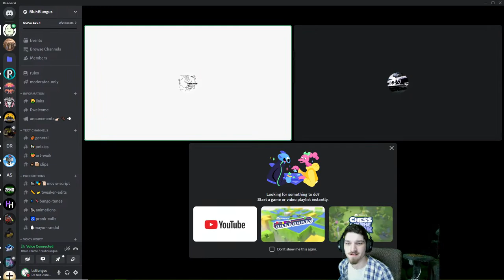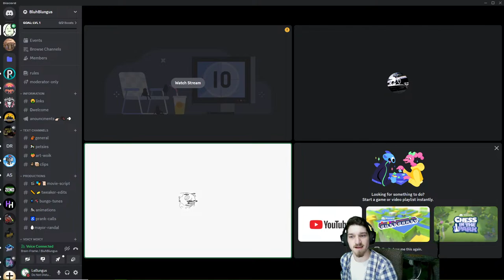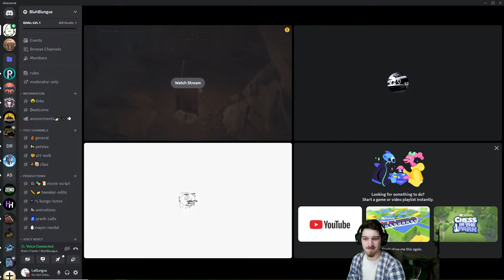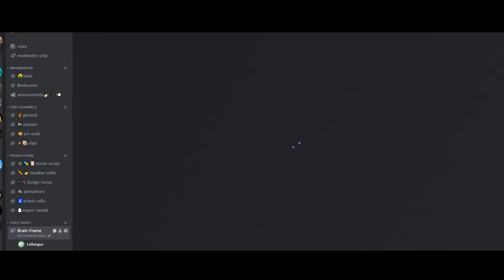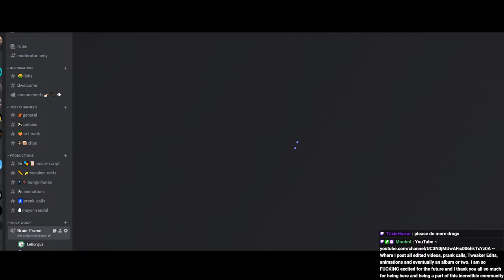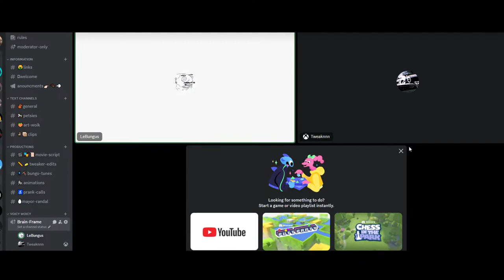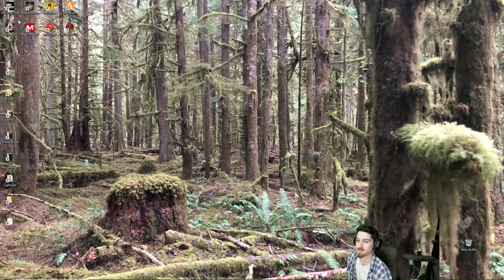fresh, pure, fine and fair